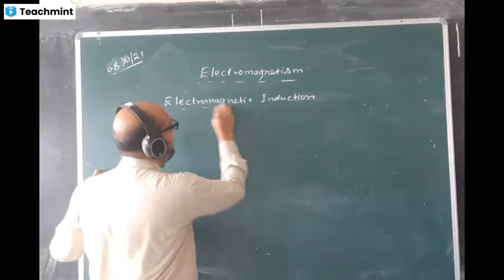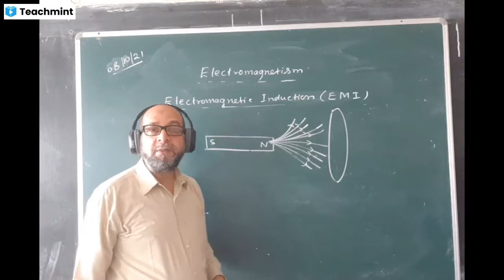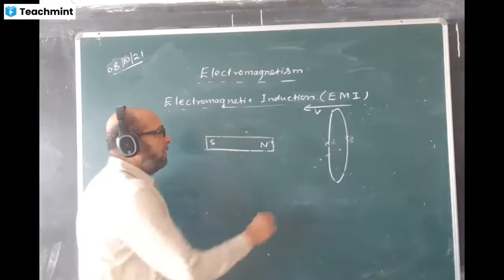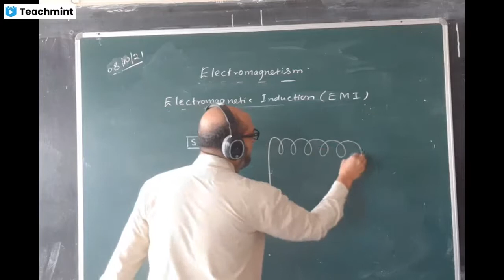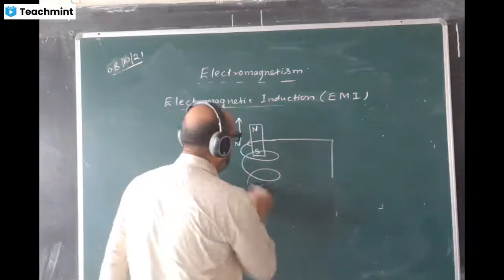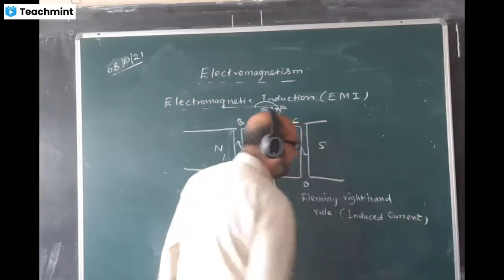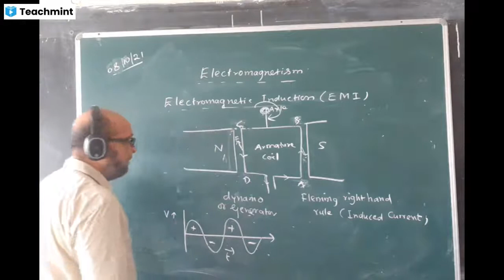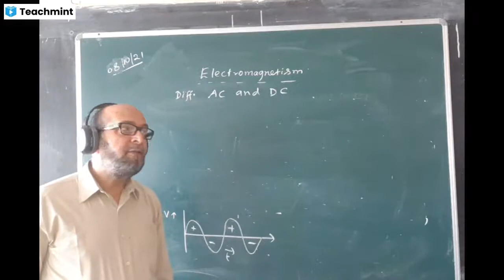Electromagnetism,Video4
Please find my classroom details below :
Classroom Name: 10ABC
Subject: Physics
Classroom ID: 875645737